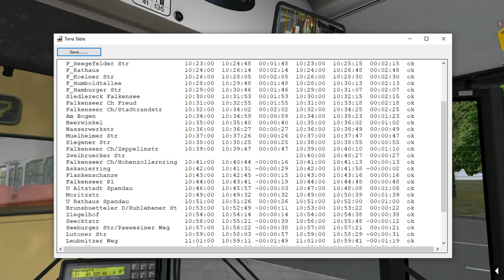Omsi 2 Falkensee - Bergenstr 137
Logitech G27